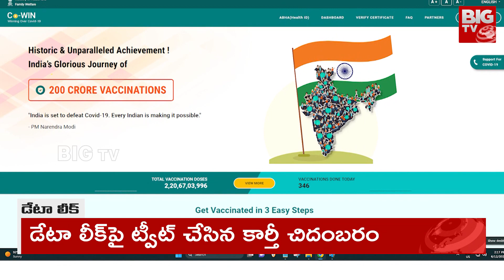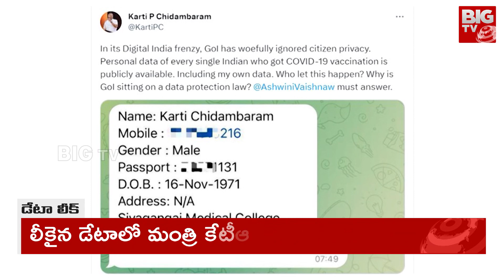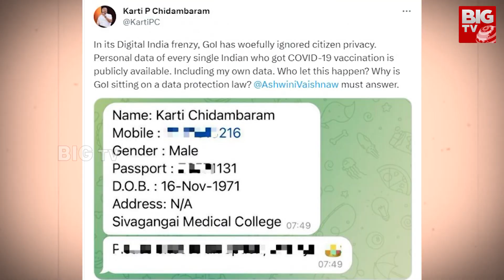CoWIN Portal Data Leaked | టెలిగ్రామ్‌లో ప్రత్యక్షమైన కోవిన్ పోర్టల్ డేటా | BIG TV Telugu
CoWIN Portal Data Leaked | టెలిగ్రామ్‌లో ప్రత్యక్షమైన కోవిన్ పోర్టల్ డేటా | BIG TV Telugu News Channel